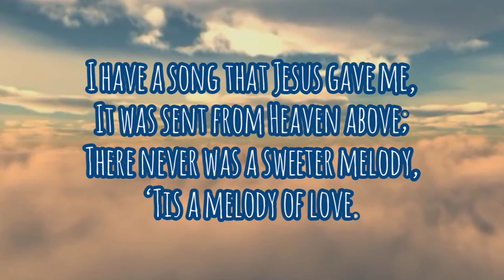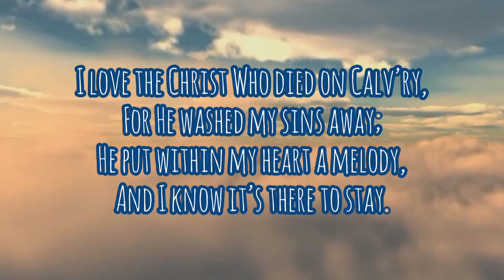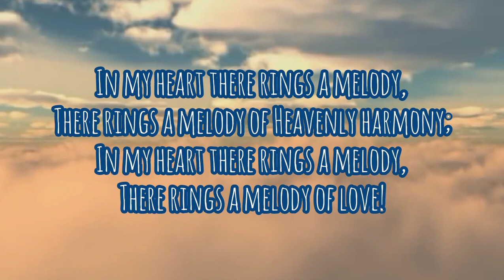"In my heart there rings a melody" Adventist Youth Short Choruses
"In my heart there rings a melody" Adventist Youth Short Choruses This channel contains hymns and inspirational music video intended to be utilized by those who do not have accompanist in their churches and individual use in praising God.